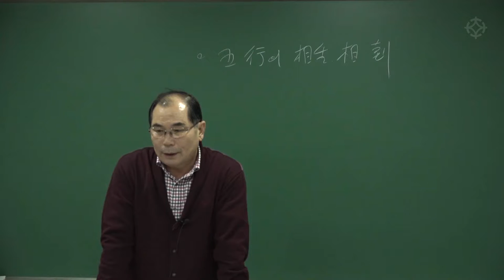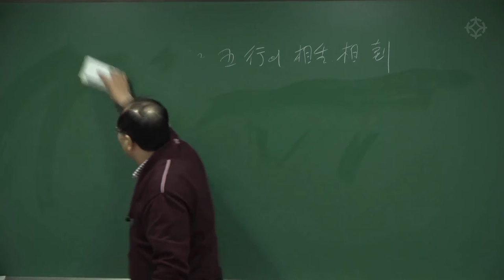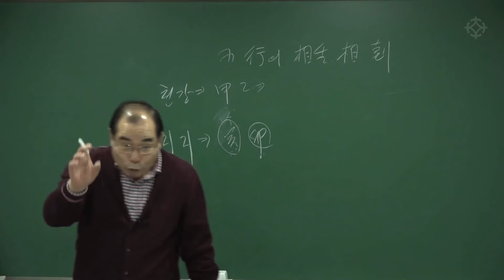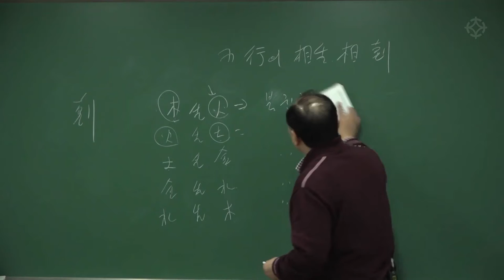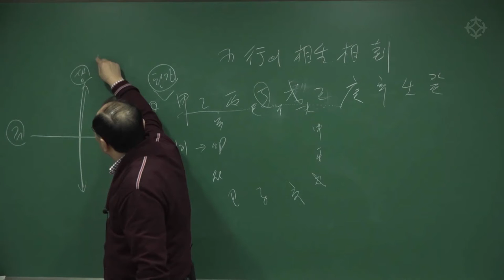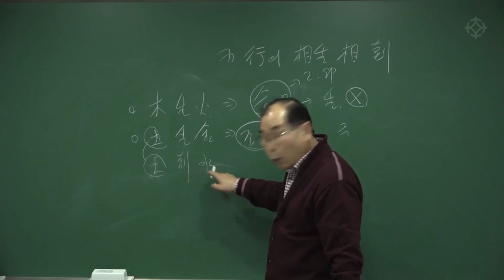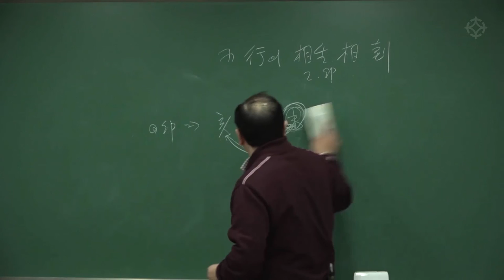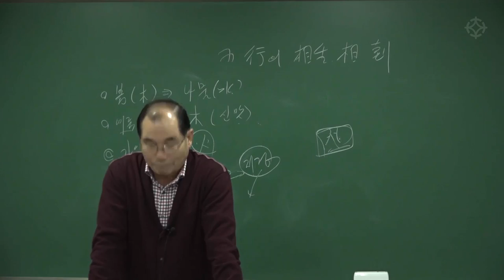[대통인.com] 오행의 상생/상극 : 명리학의 정수, 수암 명리 - 수암 연태희 선생님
*2019년 6월 23일(일) 개강*
[ 수암명리 실전기초와 실전해석 (음양세력의 전쟁) ]

강의 문의 및 동영상 강좌 신청 안내 : 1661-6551
영등포 대통인 학술원

명리학의 최고봉! 수암명리를 개강합니다.
명리학을 처음 배우시려는 분은 물론이고 명리학을 배웁고 계신분이나 생업에 종사하는 분들에게도 추천드리는 실전 명리 강좌입니다.
자세한 내용은 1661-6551 문의 번호로 전화주시면 자세히 설명해드립니다.

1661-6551